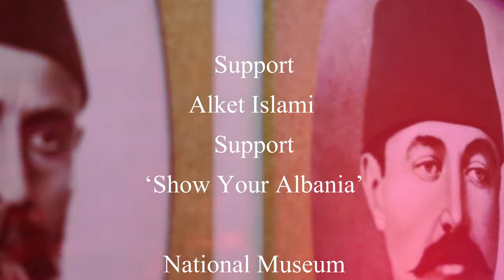MuzArt Tirana, National Museum, Albania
An artistic clip has been realized in the premises of National Museum, in Tirana, the capital of Albania.
Through the art of ballet and the sounds of Albanian song, the audience is introduced to National Museum.

THE TEAM
Ballet Dancers & Choreographers: Enada Hoxha, Gerd Vaso
Idea & Promotio: Rudina Hoxha
Costumes: Melina Ballet
Make up artist: Frida Xhoi Xhei
Music editor: Fabian Basha
Lights: Bulb Lighting
Camera & post Production: Daniel Pupla
Support: Alket Islami
Support: Show Your Albania

'Liri a vdekje'- Kujtim Laro

Thanks to: Tirana Municipality, Union Bank of Albania

Visit Albania
Visit National Museum